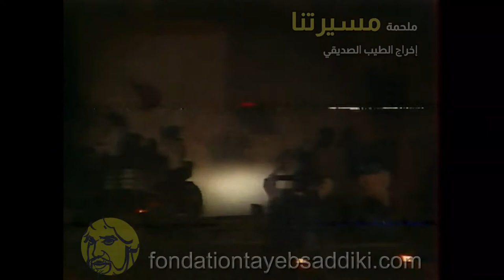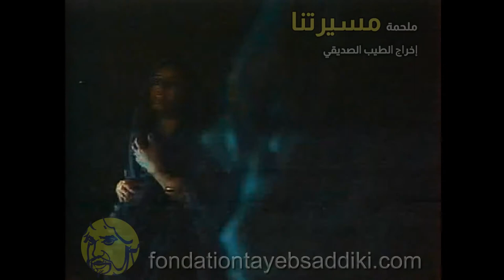ملحمة مسيرتنا - إخراج الطيب الصديقي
1985
أرشيف مؤسسة الطيب الصديقي

للمزيد عن الفنان الطيب الصديقي
ويكيبيدا عربي